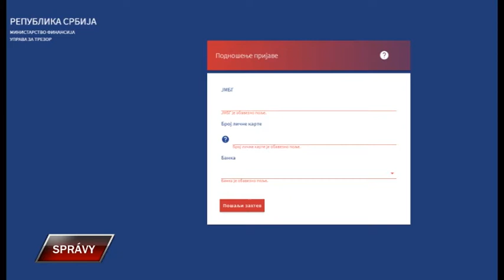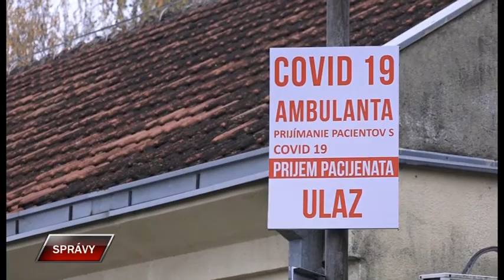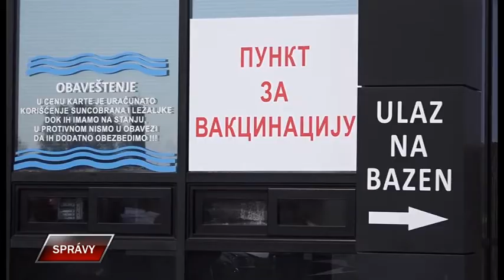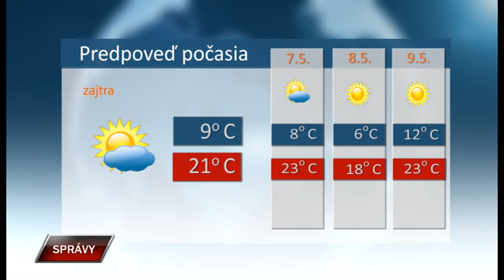Spravy 5 5 2021